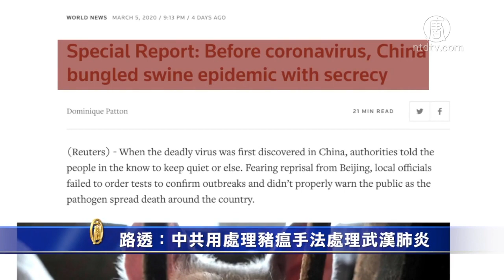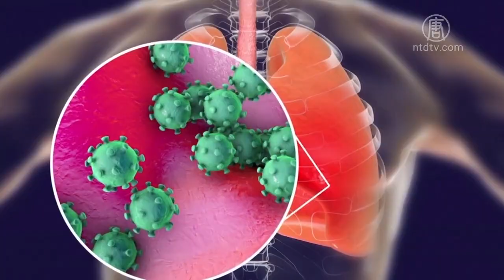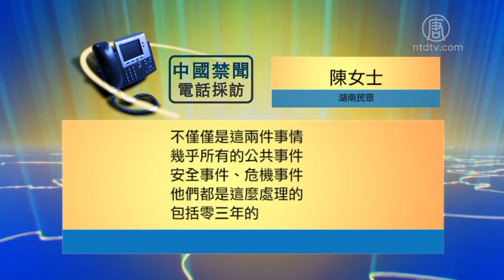路透：中共用处理猪瘟手法处理武汉肺炎 720P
文章标题：【禁闻】路透：中共用处理猪瘟手法处理武汉肺炎

【新唐人北京时间2020年03月10日讯】路透社3月5号发表了特别报告，指出在武汉肺炎爆发之前，中共就用保密的手法处理非洲猪瘟。而现在面对武汉肺炎疫情，中共官僚主义的隐瞒手法，和处理非洲猪瘟时如出一辙，最终酿成国际重大疫情。

路透社3月5号发表特别报告说，武汉肺炎疫情爆发初期，中共政府保密处理的手法，与遏制非洲猪瘟时的失误“有着令人不安的相似之处，但是人类感染的风险却更高”。

路透社通过调查发现，非洲猪瘟得以迅速传播是因为中共系统性的压制疫情报导。例如反应迟缓，否定疫情或轻描淡写，不将农民上报的疫情列入官方数据，对民众封口等。而这些在新冠肺炎疫情初期也同样出现。

当疫情刚在武汉爆发时，中共当局向民众保证“一切都好”。目前已知的第一例死亡发生在1月9号，是武汉一名61岁的男子，但当天官方没有通报。之后没几天，中共当局又表示病毒已经得到控制，没发现人传人和医护感染。但不到两周，武汉就突然封城，中国几乎全部省份都陆续沦陷。

另一方面，最早披露疫情的8名医生被警方以“散播谣言”为由传唤丶训诫。

中国政法大学国际法硕士赖建平：“中共体制它多少年来一直是报喜不报忧，要欺上瞒下，这是制度决定的。特别是当你下边报上来的东西公开了以后，上面的人不高兴，或者说所谓的引起了社会恐慌，那么他在政治上他就等于是犯了错误。”

另一个相似的处理手法是，不检测就等于没有。

河南有六个猪农告诉路透社，他们在2018年和2019年上半年都上报过疫情，官员有时候来帮忙处理死猪，但从来没来做过病毒测检。而在武汉肺炎初期，大量患者抱怨他们得不到确诊，只被当作疑似病例。财经的一篇报导显示，这些患者死后也是统计数据之外的人。

赖建平：“2020年1月1号第一次去了专家组。那么他们所谓制定的三个标准就很苛岩。比如说，非要到过华南海鲜市场，而且要有咳嗽，发烧等等，几条标准缺一不可。这样的话，它也导致了基层工作人员也没有办法弄。因为你不符合这个标准，你报上去他们也不睬你。”

路透的报告还说，瞒报、给受灾猪农提供的补偿不足，以及限制猪肉运输和屠宰的措施执行不力等情况，使非洲猪瘟病毒蔓延到威胁全球猪农的地步。继中国之后，亚洲10个国家都爆发了非洲猪瘟。澳大利亚去年9月的一项研究发现，澳洲机场和港口从亚洲旅行者没收的肉类产品中，有48％含有非洲猪瘟病毒。

与此类似的情况是，武汉肺炎爆发初期，许多患者自费拿药，打针，连医院也急缺防护物资，但官方红十字会反应迟缓。同时，武汉封城前有500万人逃出，即便在23号封城之后的5天里，仍有1.88万人从湖北特别是武汉到达温州。

1月13号起，泰国和日本等国家陆续确诊了来自武汉的输出病例。《纽约时报》3月7号的统计显示，新冠病毒已经侵袭到全球至少83个国家，导致超过10万人患病。

湖南民众 陈女士：“不仅仅是这两件事情，几乎所有的公共事件、安全事件、危机事件他们都是这么处理的。包括零三年的那个SARS也是这样的。这就是这个体制的一个弊端，因为他们要维护自己政权的稳定。什么时候有过公开透明的信息？死了不就死了？包括现在，各省都是‘零增长’，你觉得是零增长吗？”

在全球拉响警报的今天，中共声称国内的疫情开始下降。不过湖南民众陈女士并不相信。她表示，什么时候中共高层放心的出来活动，恢复开两会，才代表老百姓可以松一口气。

采访/陈汉 编辑/尚燕 后制/王明宇

然后人数。

大纪元

2005年1月12日